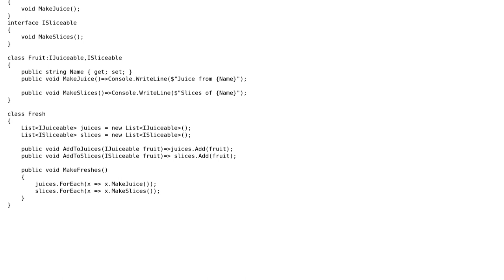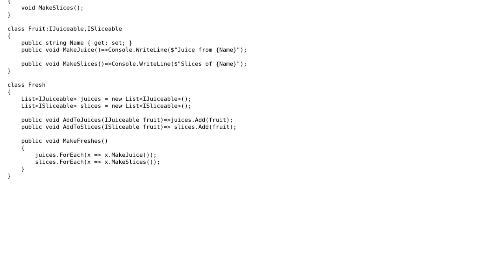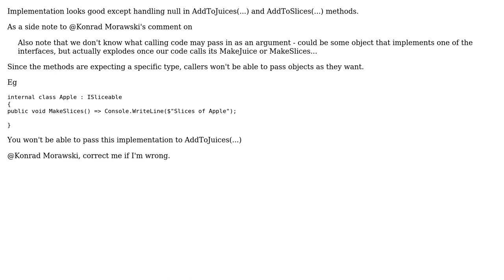Code Review: Is this code a good solution for this task? (2 Solutions!!)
Code Review: Is this code a good solution for this task?

With thanks & praise to God, and with thanks to the many people who have made this project possible! | Content (except music & images) licensed under CC BY-SA | Music | Images & others | With thanks to user waterdev user RSF user Konrad Morawski and the Stack Exchange Network Trademarks are property of their respective owners. You are responsible for your own actions.